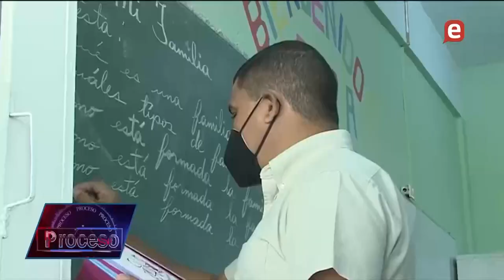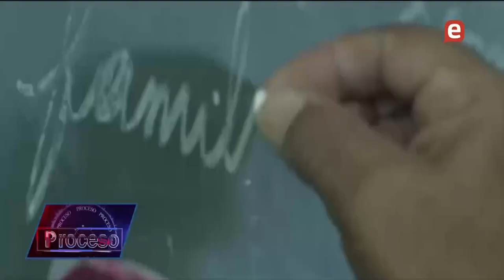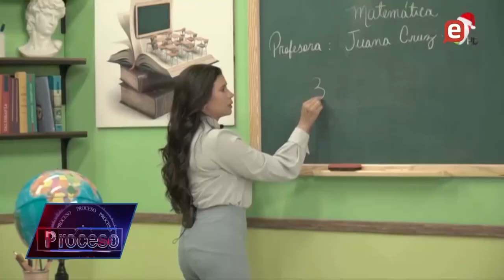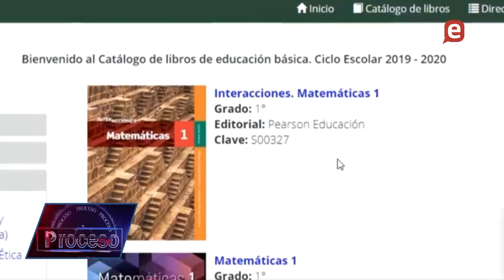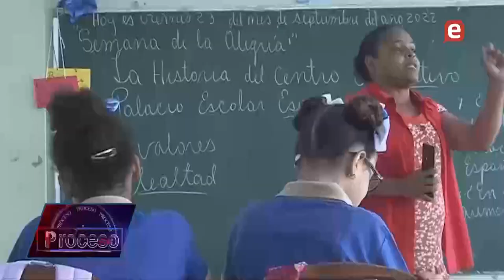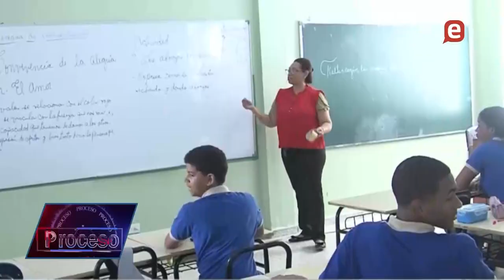Resumen MINERD 2022: Conflicto ministerio y profesores, corrupción y destitución de Roberto Fulcar